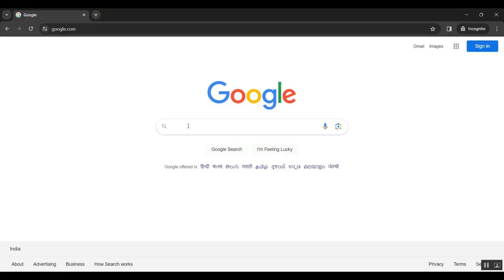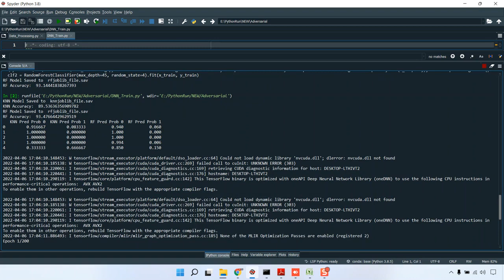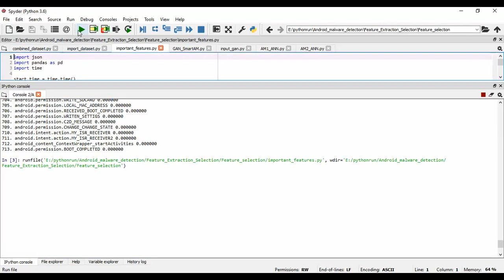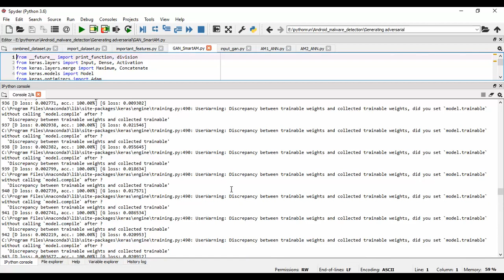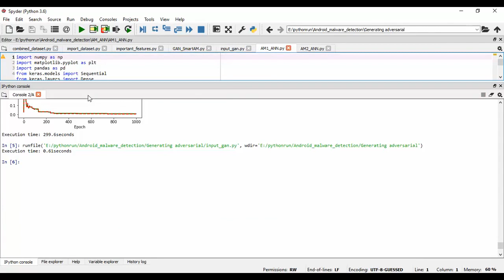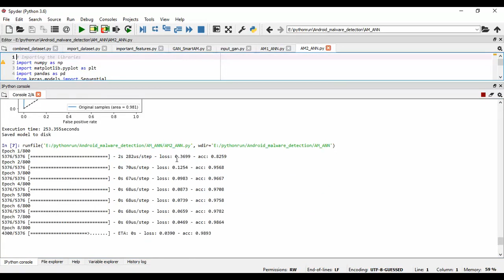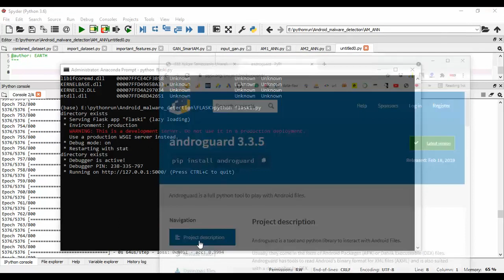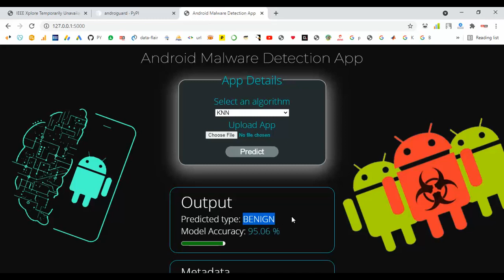Android Malware Detection Based on Graph Compression With Reachability Relationship Extraction for I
IEEE PROJECTS 2024 TITLE LIST

* Complete Source Code
* Complete Documentation
* Complete Presentation Slides
* Flow Diagram
* Database File or Dataset
* Screenshots
* Execution Procedure
* Video Tutorials
* Supporting Softwares

Support Specialization
* 24/7 Support
* Ticketing System
* Voice Conference
* Video On Demand
* Remote Connectivity
* Document Customization